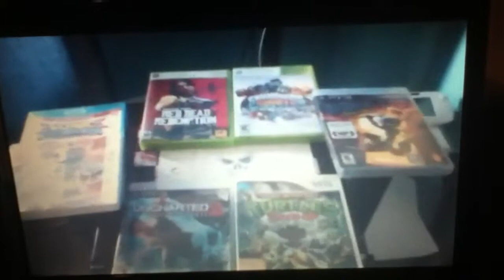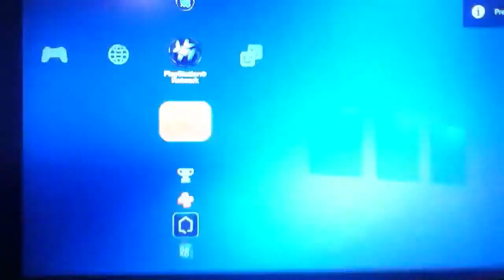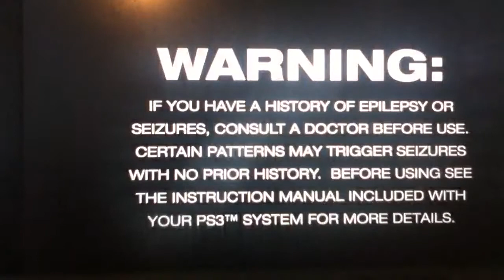Sly Cooper Thieves in Time PS3 Part 3